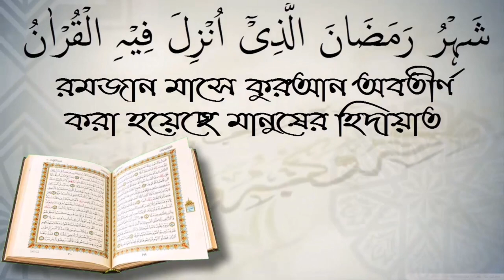আজানের দোয়া পড়ার ফজিলত ও নিয়ম কি? আলোচক আরিফ বিন মনির।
আজানের দোয়া পড়ার ফজিলত ও নিয়ম কি?  আলোচক আরিফ বিন মনির। স্বাগতম আপনাকে AL FURQAN media.